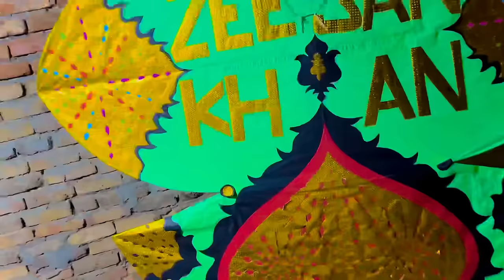Rawalpindi Basant 2024 City Basant ! Police a gai thi😱|| 14 githi ko kaat dea🤣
India basant
Rawalpindi basant2024
Faslabad basant2024
Gujrawala basant2024